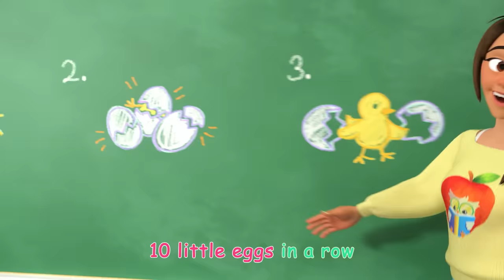Itsy Bitsy Birdie + More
Itsy Bitsy Birdie...come and learn some of the best nursery rhymes and kids songs by CoComelon! In this compilation, enjoy CoComelon's popular kids songs your children will love!

0:08 Itsy Bitsy Birdie
2:56 JJ's New Year Resolution
6:18 Cody Moves Next Door
9:00 Pretend Play
12:01 Christmas At The Farm
14:47 Halloween Day At School
18:17 Numbers Song with Little Chicks
21:09 Five Little Birds 3
24:13 Helping Song
27:07 John Jacob Jingleheimer Schmidt
29:54 The Ants Go Marching